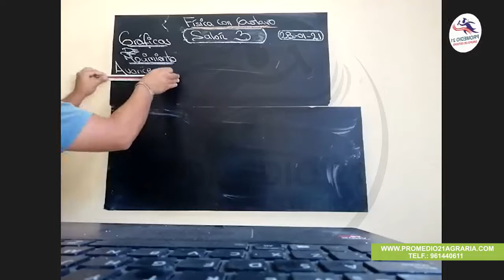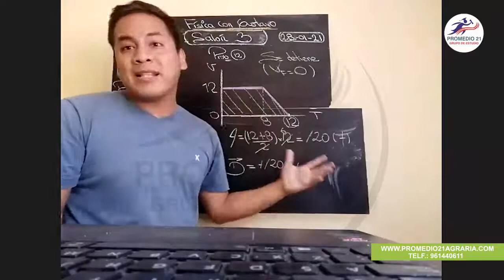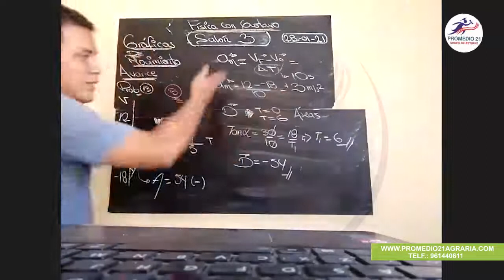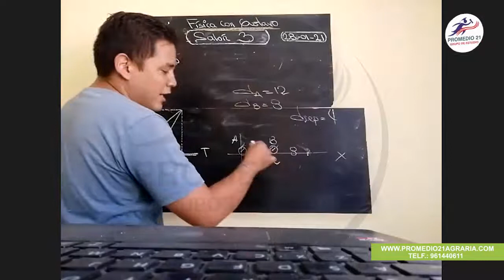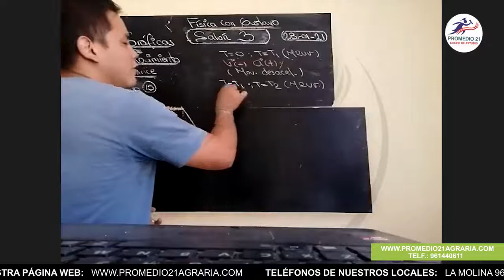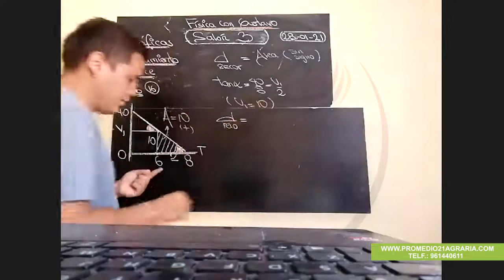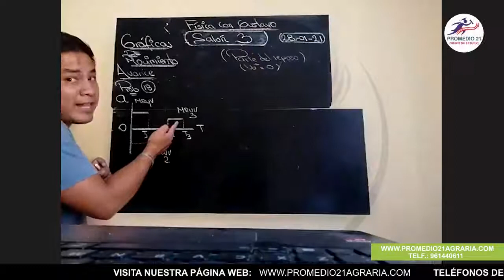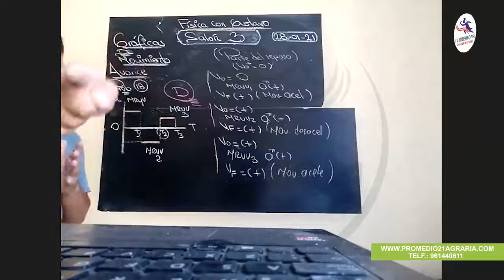FISICA Agraria: Graficas de Movimiento (Guty) (28-01-2021)